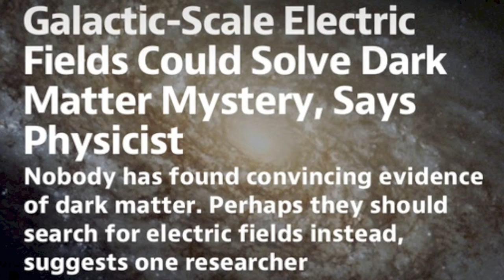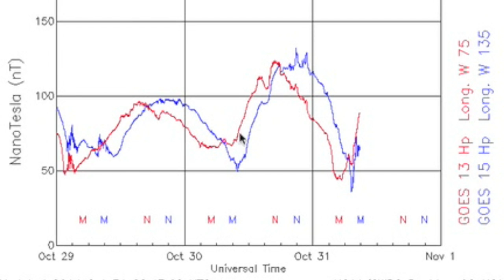Electric Universe | S0 News October 31, 2014